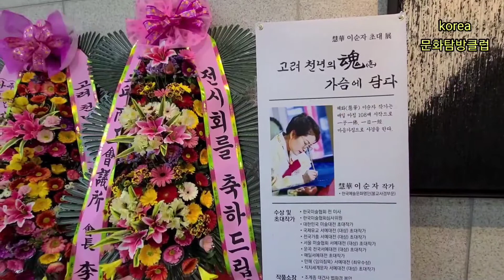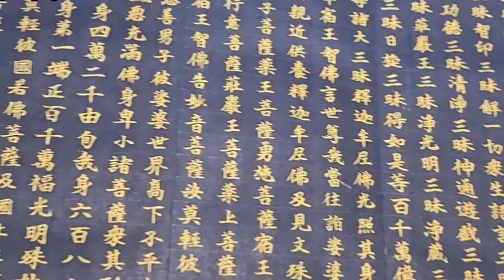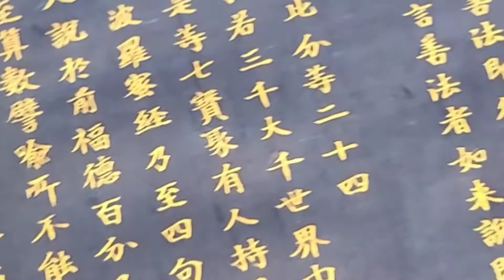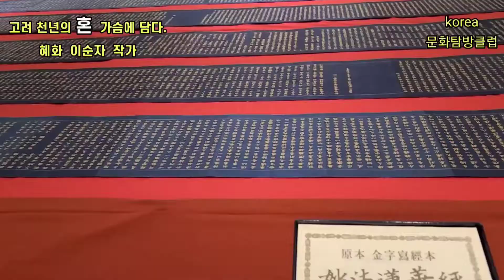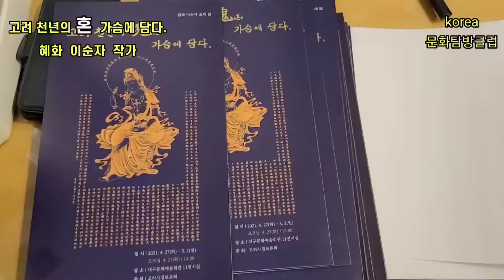고려천년의 혼가슴에 담다.금니사경 전.혜화이순자 작가초대전.2021 (이미경.가야금연주곡)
모든사경전을 "금"으로 그린그림!.
주최:고려사경보존회.회장 강주열
대구문화예술회관2021.4